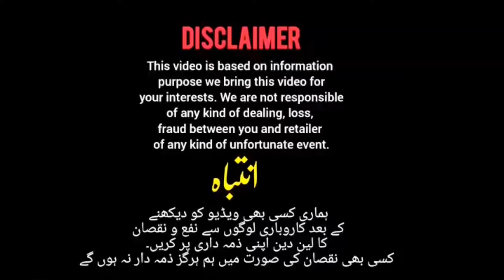iPhone 15pro max,15pro,15plus,14pro max,14pro,14,13pro max,13pro,13,12pro max,12pro, 12,11pro,12mini